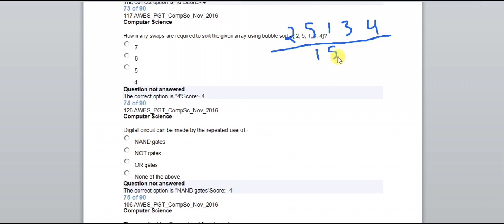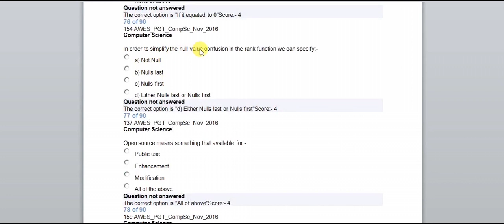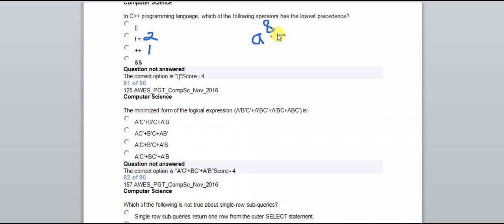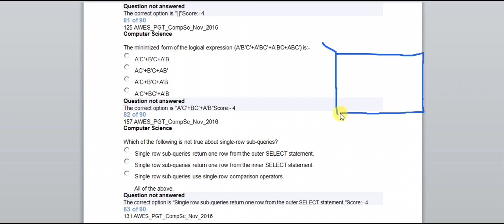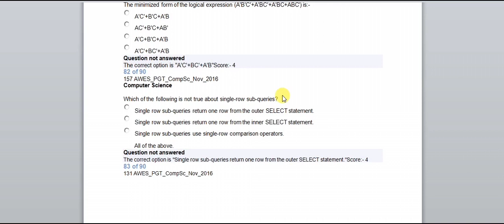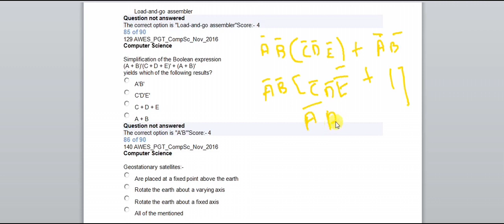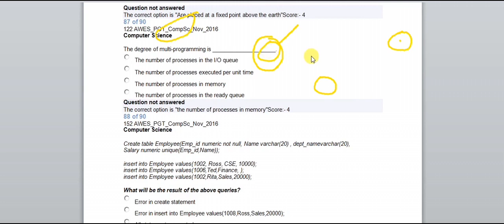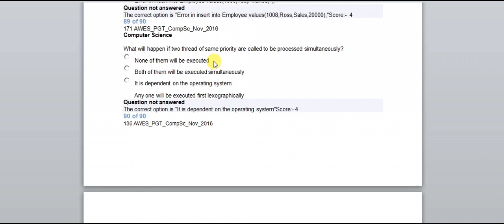Army Public School (APS) previous year paper 2018 Solved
In this video we will discuss about the previous year paper of APS CS (Computer Science).